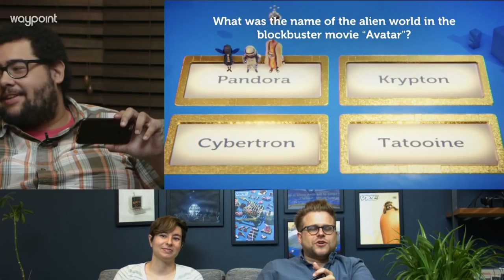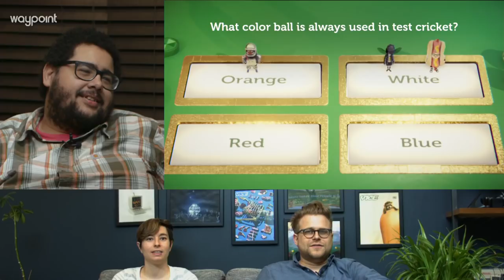Waypoint in the AM: Adam Ruins Trivia Games (11.10.17)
In this very special episode of Waypoint in the AM: we have a very special guest, Adam Conover from Adam Ruins Everything!

Join us as Austin, Danielle, and Adam play 'Knowledge is Power,' a silly competitive trivia game on Playlink for PS4—be warned, Adam nearly ruins trivia.